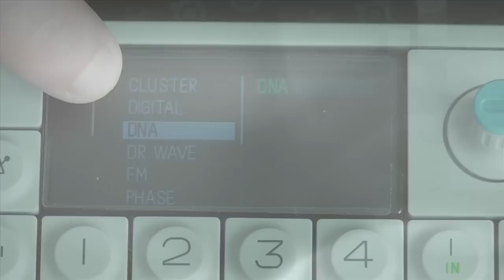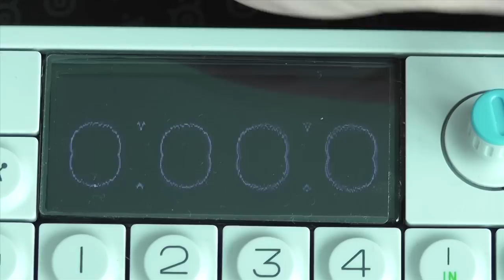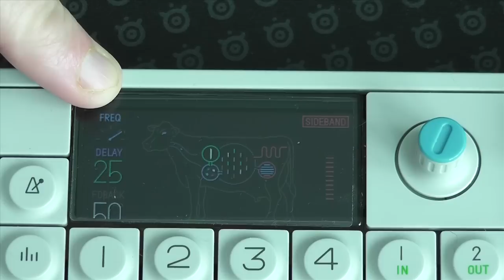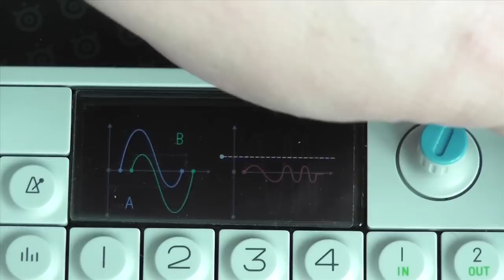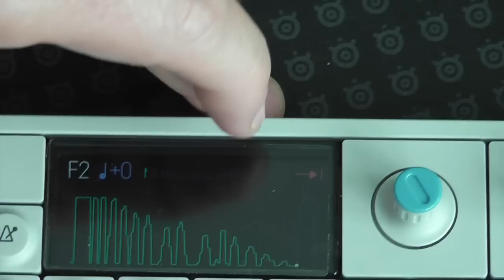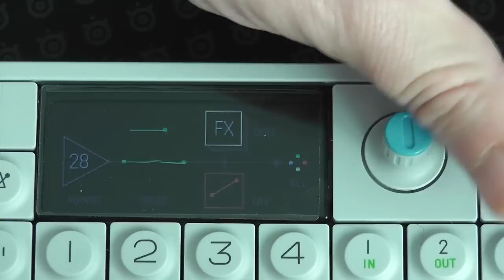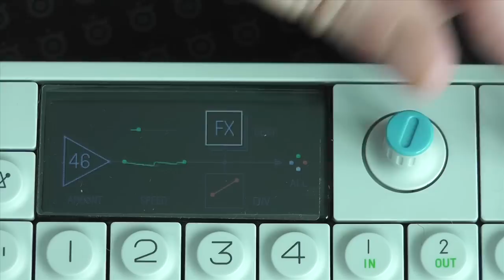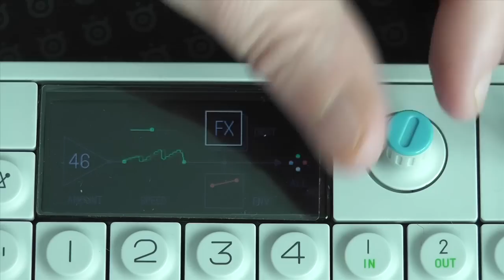OP-1 New OS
OP-1 New OS Release with DNA Synth & CWO Effect.